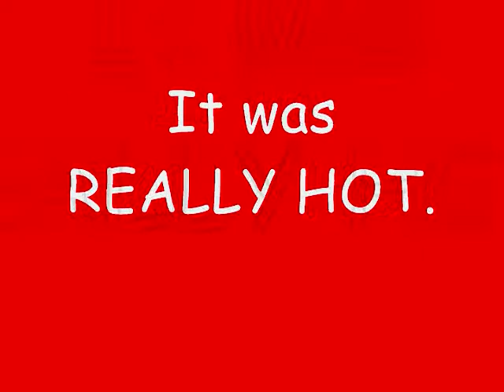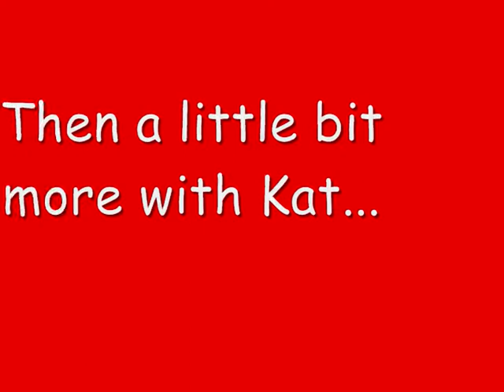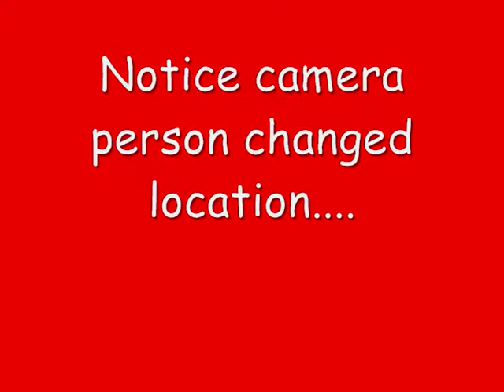Kat and Cinder 8-30-09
Super hot day at the park.